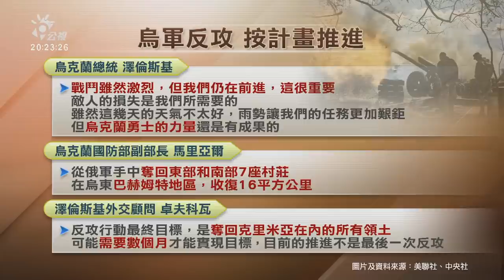蒲亭提停戰條件：西方停止軍援烏克蘭！美歐武器挺烏 反攻有斬獲！俄認軍備短缺！（公共電視－有話好說）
📢關注議題，開啟對話  💪陪我們繼續做不一樣的論壇節目~

👤來賓
連弘宜（政治大學國際事務學院院長）
鄭欽模（淡江大學外交與國際關係學系主任）
楊三億（中興大學國際政治所教授）

💬 週一到週四晚間 8 點，也歡迎到 FB 收看直播，參與線上討論，有空一起來聊聊！